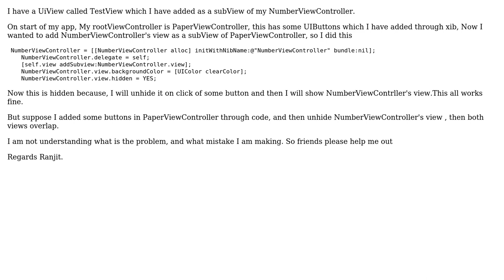Add UIViewControllers View as a subView of another UIViewController view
With thanks & praise to God, and with thanks to the many people who have made this project possible! | Content (except music & images) licensed under CC BY-SA | Music | Images & others | With thanks to user ravi sendhav user Ranjit and the Stack Exchange Network Trademarks are property of their respective owners. You are responsible for your own actions.